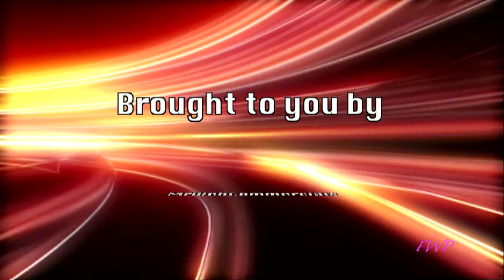Weitz Jewelry Laguna Hills CA